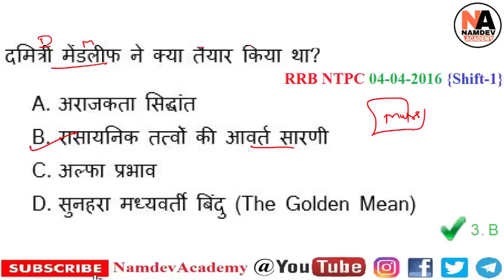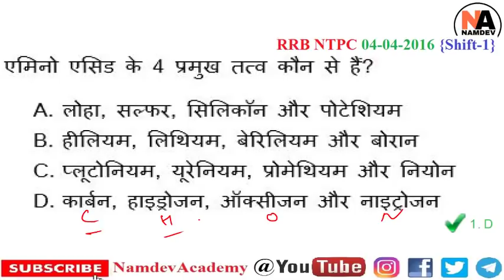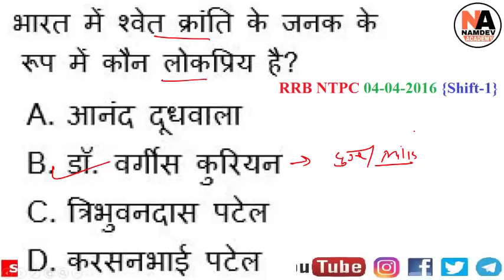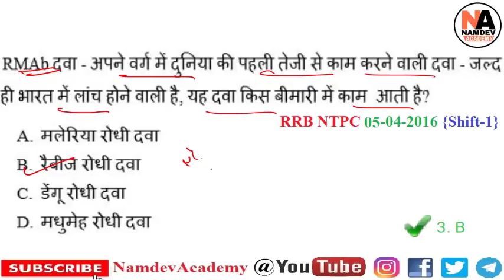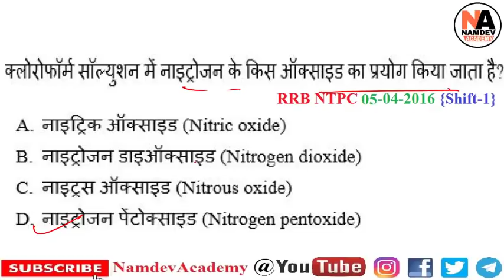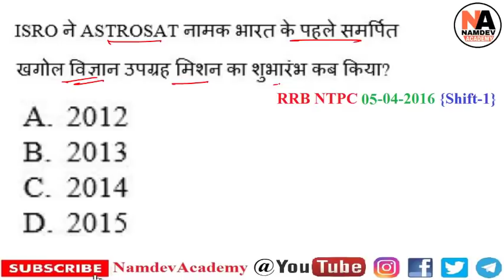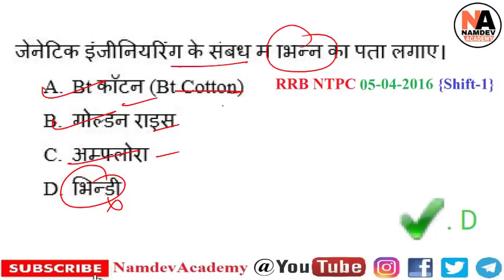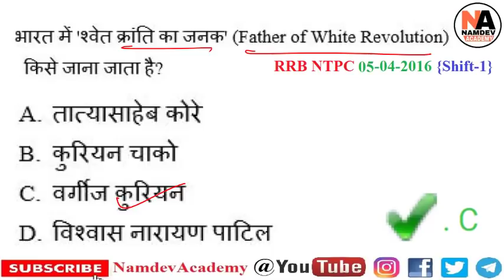#12 RRB NTPC General Science Previous Year Questions सामान्य विज्ञान for Railway NTPC, Group-D